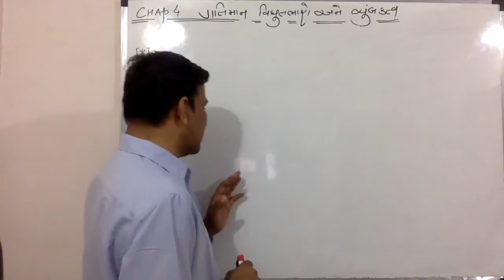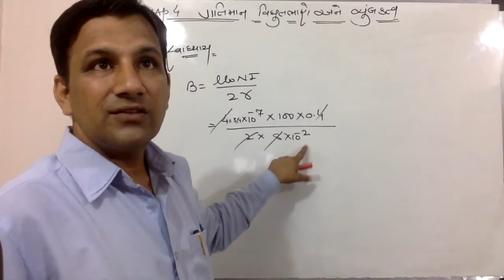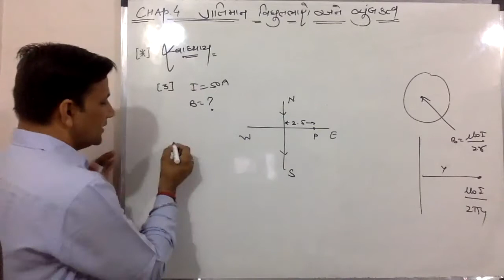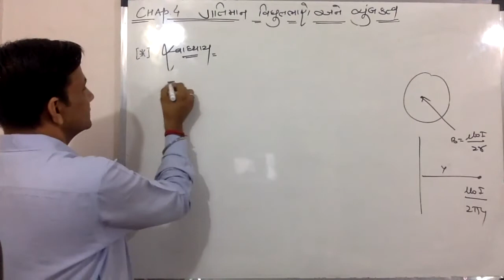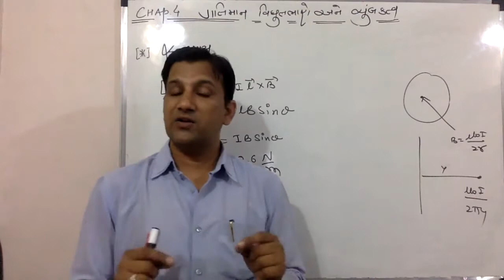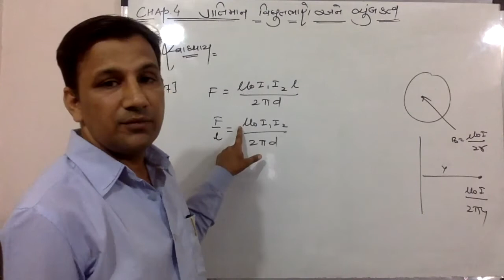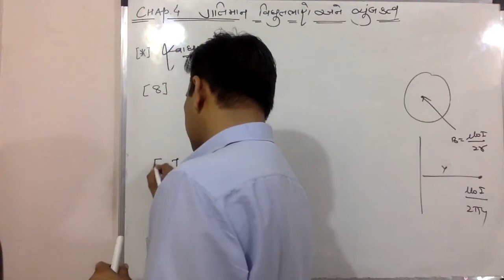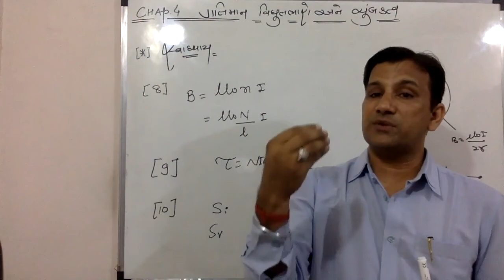12 GUJ MED PHYSICS CHP 4 PART 13